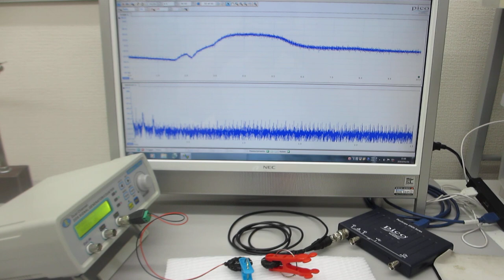超音波発振（スイープ発振）システム－－－超音波素子表面の表面弾性波利用技術－－－超音波プローブの伝搬特性を測定・解析・評価する技術（超音波システム研究所）